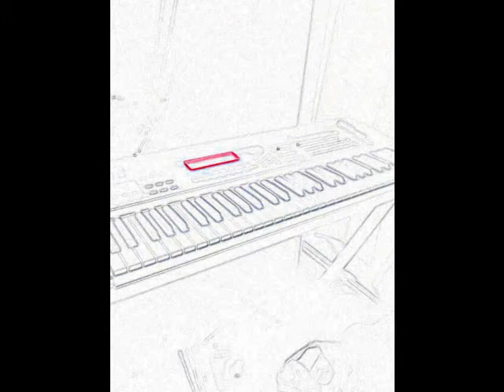Ridin In My Whip.wmv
Artist:Nelse D
Produced By:Nelse D
Off Of Upcoming Mixtape